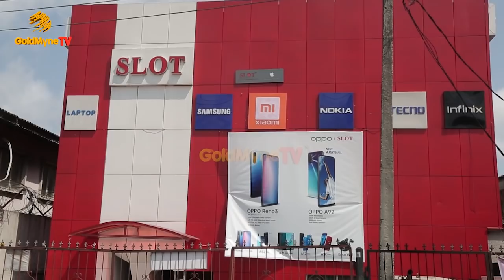Prince Omosola Durojaiye gives eyewitness account of robbery on Adeniran Ogunsanya Surulere